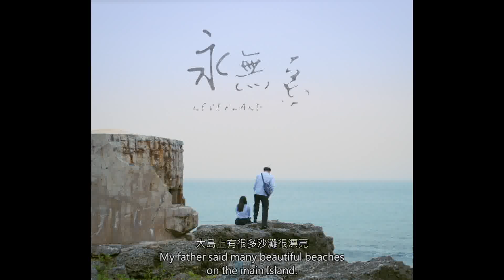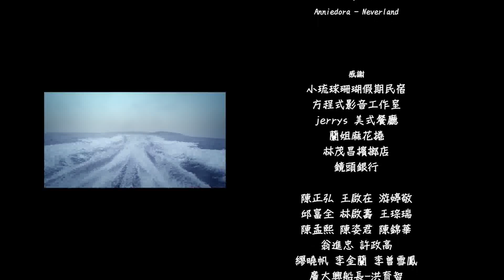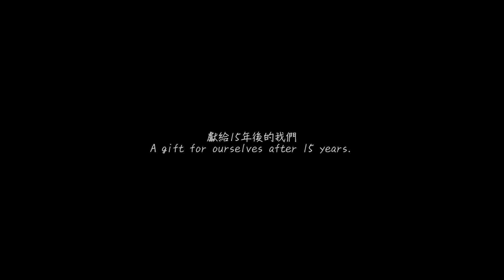【永無島Neverland】 東方設計學院 影視藝術系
銀河互動2016「第十屆 華人大學院校數位畢業聯展」

作品簡介: 幾個高中生在大學聯考完的下午跑到海邊盡情的宣洩，他們用沙子建構出一座心中的小島，並在沙灘埋下了一顆時光膠囊來告別他們的青春。 面對成長的沖刷，小島終會消逝，埋在沙底下的時光膠囊是否會被打開，或者將被遺忘。

製作團隊:
導演 盧儀芳
製片 蔡媛蓉
美術 王家恩
收音 朱哲甫
服化 林耘萍